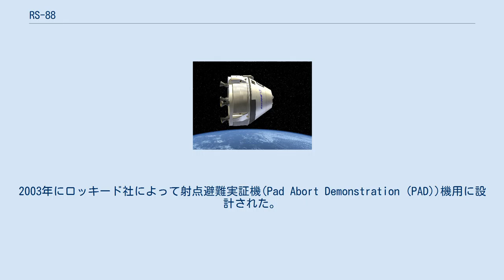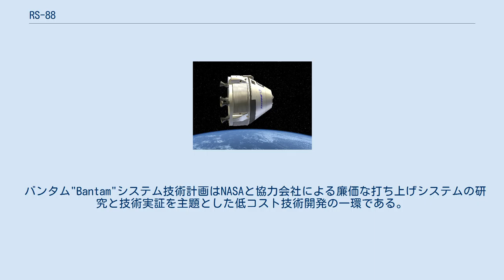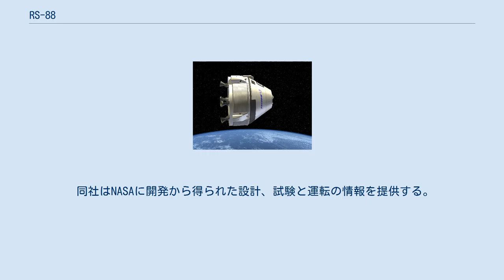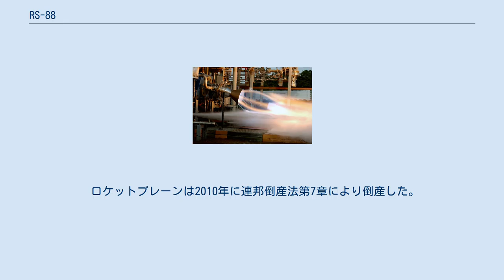RS-88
RS-88は燃料としてエチルアルコール、酸化剤として液体酸素を使用する液体燃料ロケットエンジンである。
本来はロケットダイン社によって1997年にNASAのBantamシステム技術向けに設計、製造された。
2003年にロッキード社によって射点避難実証機(Pad Abort Demonstration (PAD))機用に設計された。
NASAは2003年11月から12月にかけてRS-88の燃焼試験を14回実施してその結果55秒間の燃焼に成功した。
 RS-88エンジンは海面高度での推力は50,000 lbf (220 kN)である。
 RS-88エンジンはCST-100の打ち上げ時の緊急脱出装置に選択され、2011年にボーイング社によって試験が進められている。
 バンタム"Bantam"システム技術計画はNASAと協力会社による廉価な打ち上げシステムの研究と技術実証を主題とした低コスト技術開発の一環である。
技術実証の飛行は1999年末を目標とした。
 RS-88エンジンはNASAのバンタム計画の下でより大型の先進宇宙輸送計画の低コスト技術の推進要素でロケットダイン社によって設計された。
 2003年12月のRS-88の燃焼試験 2003年にRS-88エンジンはロッキード・マーティン社による射点退避実証機 "Pad Abort Demonstration (PAD)"のために改良されて試験された。
2004年半ばにＰＡＤ推進モジュールの設計審査が行われたが、CEV開発での機体での使用計画は明らかに破棄された。
ロッキード・マーティン社の射点退避実証機(PAD)は元の予定では2005年に4基のRS-88エンジンを備えて打ち上げられる予定だった。
 2006年1月、NASAはRS-88ロケットエンジンを革新的産業協力計画の一環としてオクラホマシティのロケットプレーン リミテッドに貸与すると発表した。
 NASAのジョンソン宇宙センターと同社は宇宙契約法によってRS-88エンジンを同社のロケットプレーン XPの試験に3年間使用する契約を交わした。
 同社はNASAに開発から得られた設計、試験と運転の情報を提供する。
ロケットプレーンXPは4座席でリアジェットを改造した。
 計画ではロケットエンジンで加速して最高高度はおよそ300,000フィートに到達する予定だった。
 ロケットプレーン社の技術と分析担当の副社長のBob Setoは"我々はNASA、連邦航空局、地元、州および連邦政府の支援を受けて、そのようなRS-88エンジンとして確立された技術を、統合することにより、安全で手頃な価格と再利用可能なスペースプレーンを開発したいと考えている"と述べた。
 Setoによると機体は初期の設計審査を2005年3月に完了して詳細設計の段階に入るとされる。
 ロケットプレーンは2010年に連邦倒産法第7章により倒産した。
 ボーイング CST-100 乗員カプセル ボーイング社のCST-100宇宙船の打ち上げ退避システムの計画で RS-88 (バンタム)エンジンの使用が計画される。